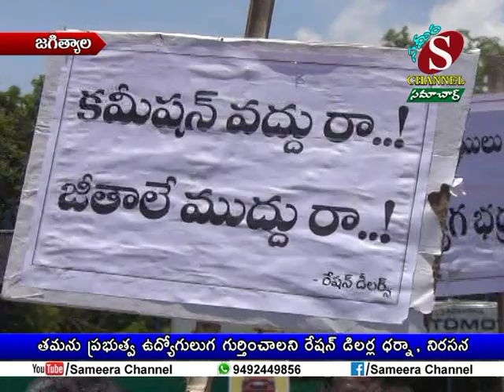Sameera Channel News - Jagtial | 21.06.18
తమను ప్రభుత్వ ఉద్యోగులుగా గుర్తించాలని రేషన్ డీలర్ ఐ ధర్నా నిరసన